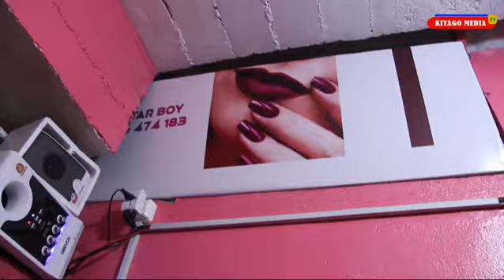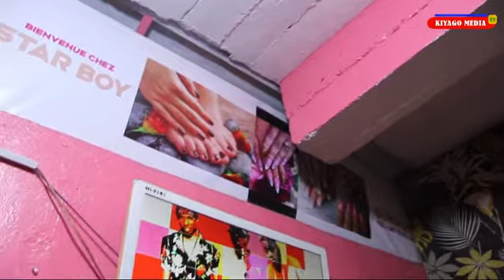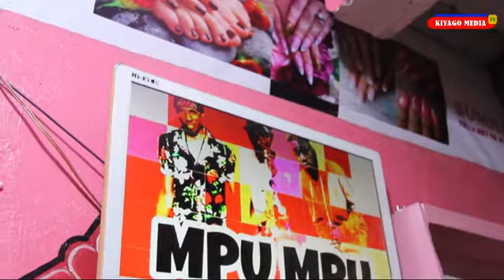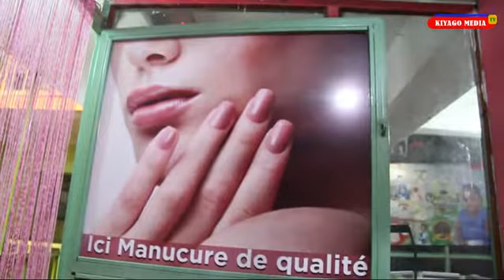AHA NIHO ABAKOBWA BEZA BEZA B' IBUJUMBURA BISIGISHIRIZA INZARA..IRABIRE NAWE